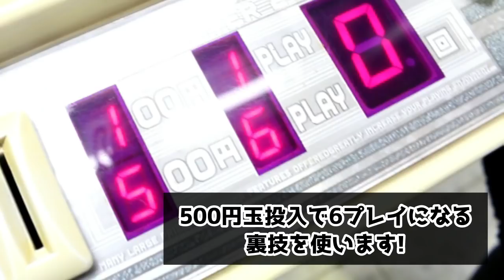【平成こんなのあったよねキャッチャー第２弾】携帯デジタルペットが懐かしすぎる！！（変り種・面白クレーンゲーム）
平成こんなのあったよねキャッチャー第２弾について詳しくは⇒

今回は紫水るちる（るぅぽむ）ちゃんの回だよ～！
平成も終わっちゃうから平成を振り返られる面白クレーンゲーム
「平成こんなのあったよねキャッチャー」第２弾に挑戦！！
“たまごっち風”の電子ペットに挑戦したら撮影放棄！？

【平成こんなのあったよねキャッチャー第１弾】バトル鉛筆！

応募期間：2018年11月30日(金) 17：00～12月25日(火) 23：59
当選発表：2018年12月31日(月)　更新の動画で発表予定

12月誕生日の人は下の応募フォームから必要事項に沿って応募してね～！